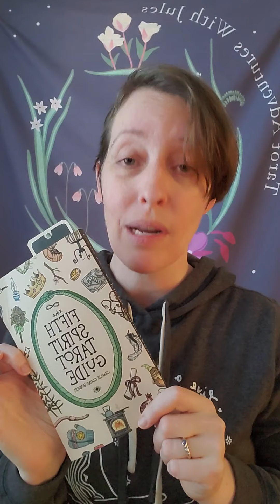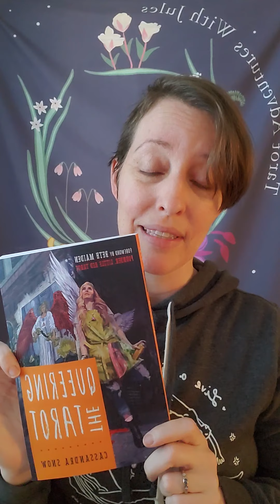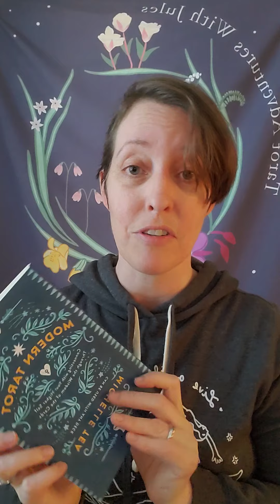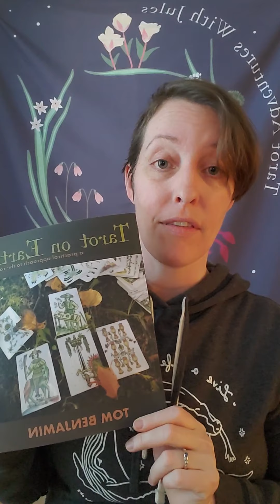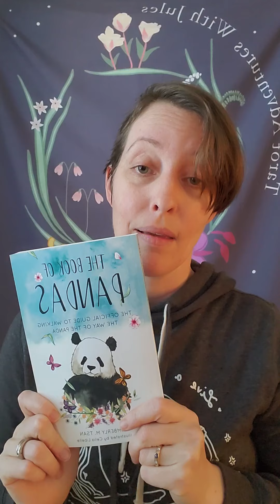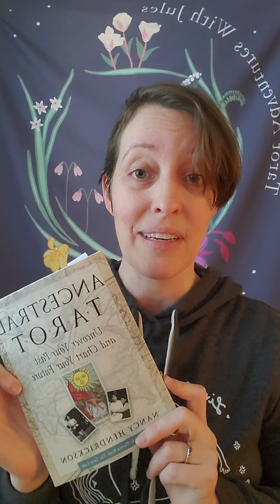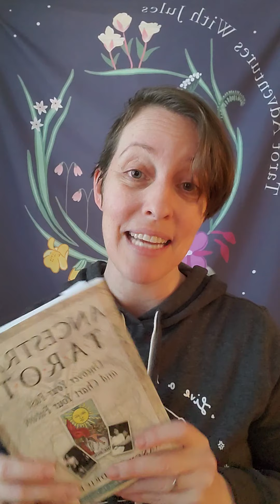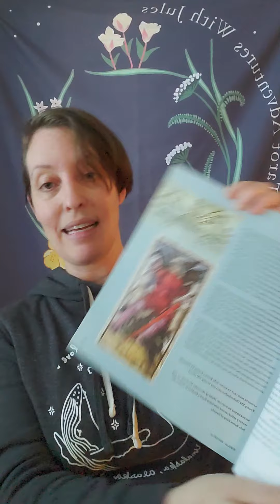Day 4 of 31 Days of Tarot 2022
Day 4 of @ethony 's 31DaysOfTarot Challenge asks What Tarot books did you read in 2021? Would you recommend?

I have read so many amazing books over the past couple of years, this is only a small selection- but each one of these is absolutely fabulous! I have included The Fifth Spirit Tarot guide by @the.word.witch
, Queering the Tarot by @tarotcassandra , Modern Tarot by @michelleteaz , Tarot on Earth by @tombenjamintarot , The Book of Pandas by @fablesden , Ancestral Tarot by @nancysageshadow and The History of Tarot Art by @celestialesther and @hollyenchanted .

What are some of your favourite Tarot books? I would love to know as I am always on the lookout for good Tarot reads!